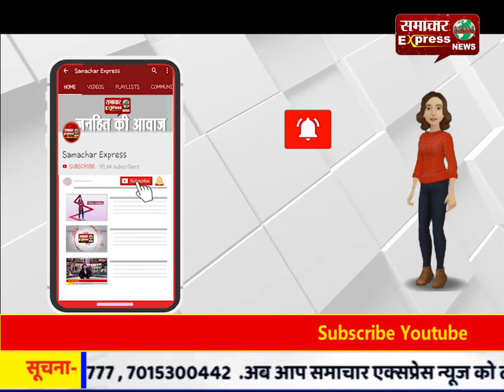कांग्रेस पार्टी के इस धुरंधर नेता ने माना बुरे दौर से गुजर रही है कांग्रेस